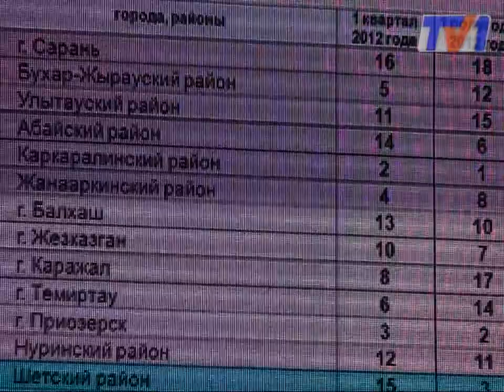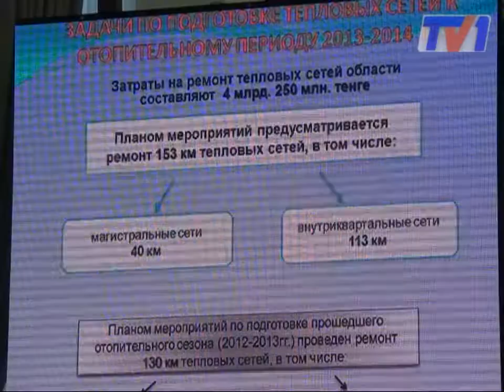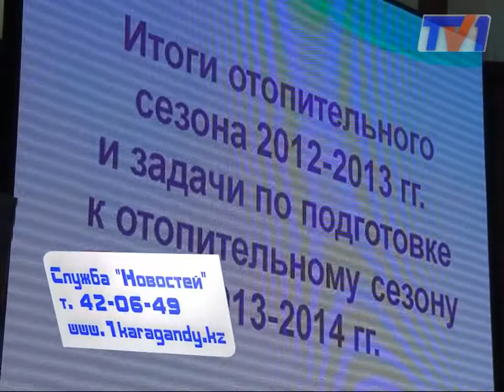Карагандинцы стали зарабатывать больше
Средняя заработная плата по региону возросла на 12 %. Итоги социально-экономического развития региона рассмотрели накануне на заседании акимата под председательством акима области. Здесь же подвели итоги отопительного сезона, которые вызвали ряд нареканий со стороны областной администрации.